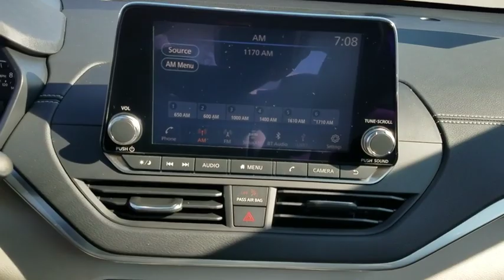2019 Nissan Altima Clinton, Fayetteville, Goldsboro, Raleigh, Elizabethtown, NC 4614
2019 Nissan Altima
2019 Nissan Altima 2.5 SV - Stock#: 4614 - VIN#: 1N4BL4DV6KC179486

[B10] BODY-COLORED SPLASH GUARDS,SUPER BLACK,LIGHT GRAY  CLOTH SEAT TRIM,[L94] FLOOR MATS/TRUNK MAT/HIDEAWAY NETS  -inc: dual trunk hooks,Express Open/Close Sliding And Tilting Glass 1st Row Sunroof w/Sunshade,Heated Front Bucket Seats -inc: 8-way power driver's seat w/2-way power lumbar and 4-way manual front passenger's seat,Leather/Metal-Look Steering Wheel,Leather Gear Shift Knob,4-Wheel Disc Brakes w/4-Wheel ABS  Front Vented Discs  Brake Assist and Hill Hold Control,Blind Spot Warning (BSW) Blind Spot Sensor,Tire Specific Low Tire Pressure Warning,RearView Monitor Back-Up Camera